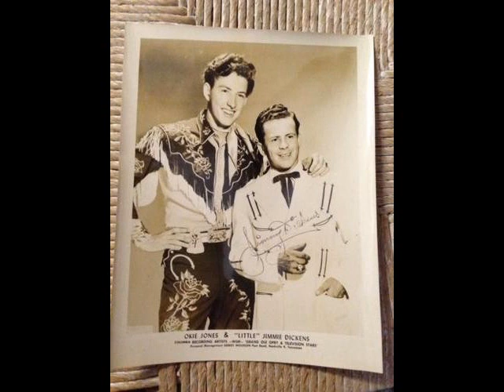OAKIE JONES - It Bet It's Cause I LOve You So